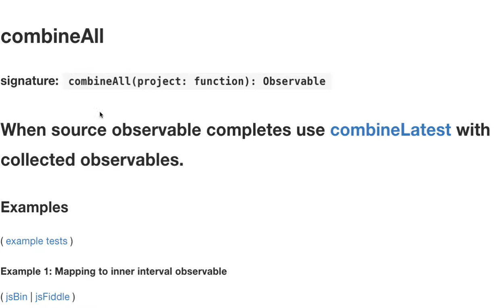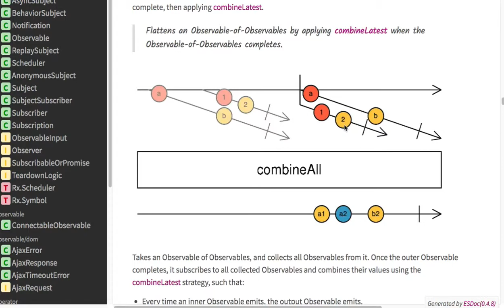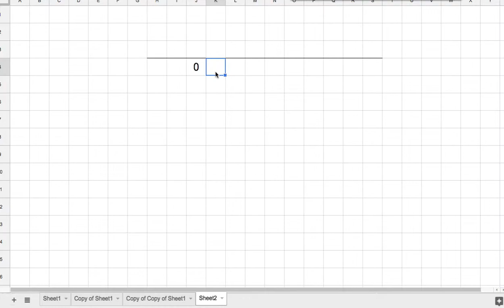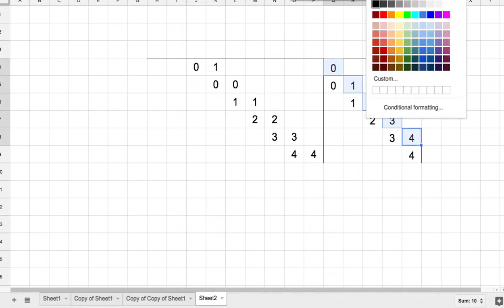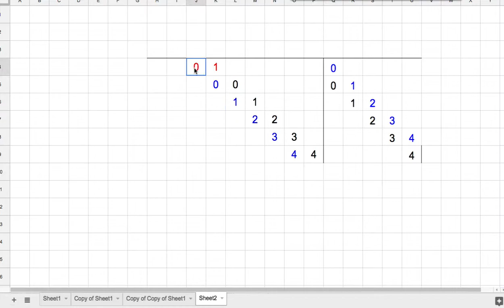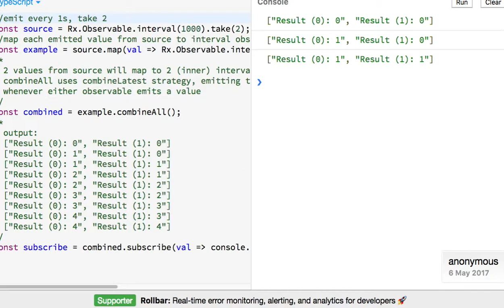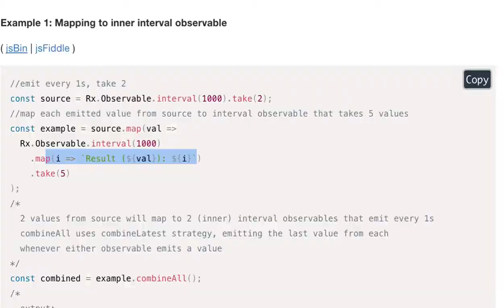RxJS 024 - combineAll( )